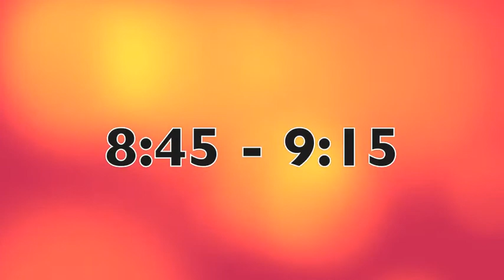Prairie Pops Commercial 5